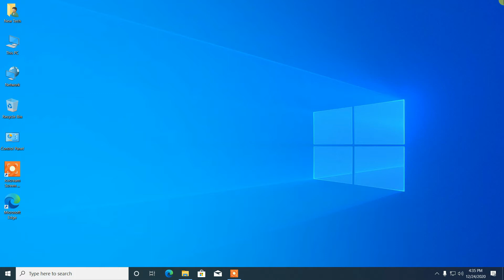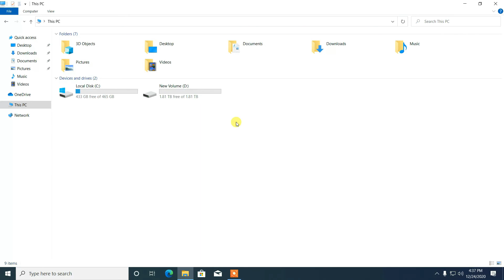How to initialize new disk into GPT / MBR format | Create Partition to new hard drive on Windows 10.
How to initialize new disk into GPT / MBR format | Create Partition to a new hard drive on Windows 10.

In this video, you will learn how to initialize a new disk, set the disk format to GPT, and create a partition to the new hard drive on Windows 10 computer. Also,  you will learn how to check your disk format GPT or MBR using a command prompt application.